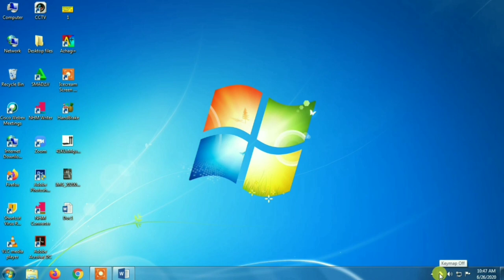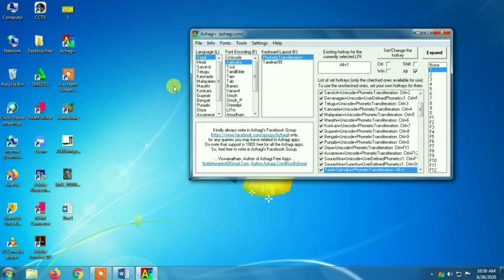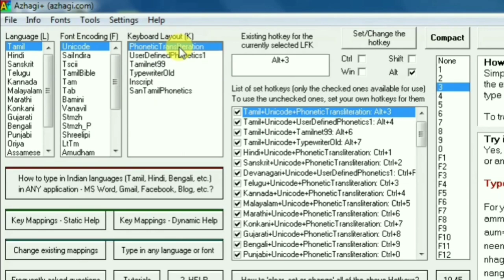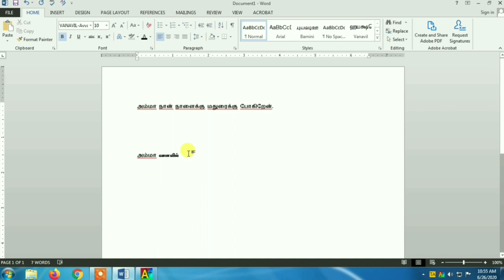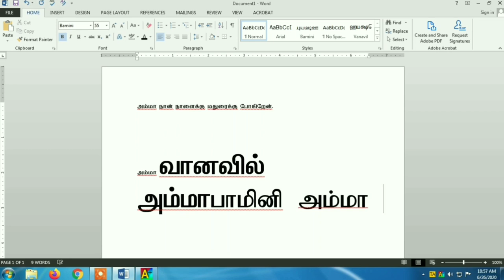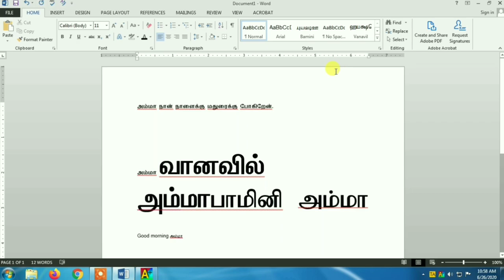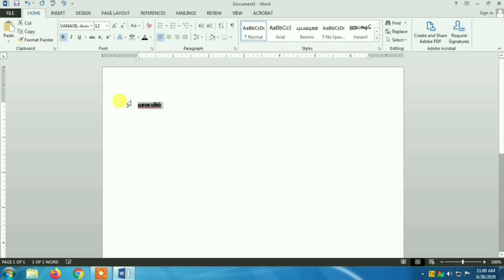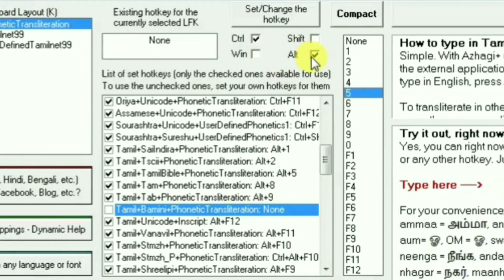How to Type Tamil Letters in Computer Keyboard | Thanglish to Tamil Typing Software | Azhagi+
Transliteration is the method by which letters of a required language can be displayed in a computer by typing out the letters of another language that are phonetically equivalent to the letters of the required language. Azhagi does the transliteration from English to Tamil. Tamil letters are displayed by typing out the phonetic equivalent English letters. The transliteration scheme of Azhagi is unique in the sense that the letters which are most natural for every sound are chosen as the phonetic equivalents as compared to other softwares.

"Azhagi - the Easiest and Fastest tamil transliterator - since 2000"

AzhagiPlus Software பயன்படுத்தி அனைத்து தமிழ் எழுத்துக்களையும் கணினியில் Tanglish முறையில் தட்டச்சு செய்வது எப்படி?

In this video you can learn How to type Tamil fonts or letters in PC, Computer and Laptop easily by using AzhagiPlus software, Tanglish to Tamil Typing, How to use AzhagiPlus in ms word, Best தமிழ் typing software, Easiest method to type Tamil letters in computer, How to type Tamil letters and words in computer/PC/laptop, Best free typing software in Tamil, how to type tamil letters in adobe photoshop cs6...

Using Azhagi, How to easily convert one Tamil font to another (Inside MSWord Document too!) தமிழில்